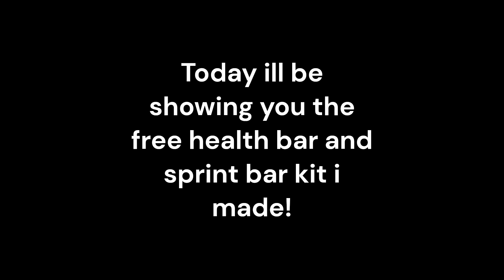How to make a health bar in Roblox studio